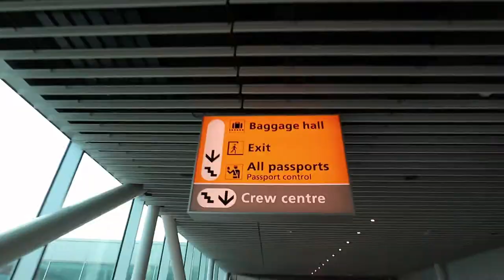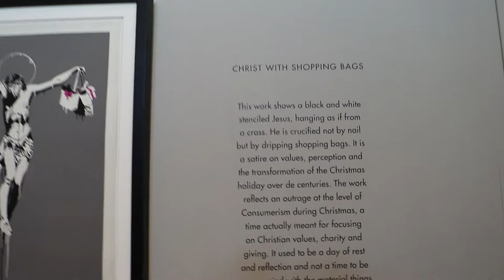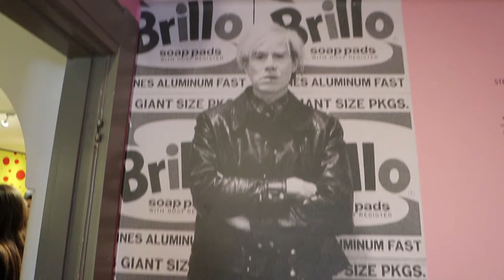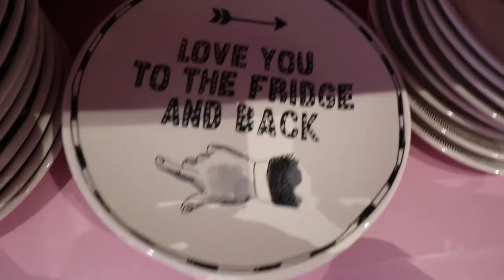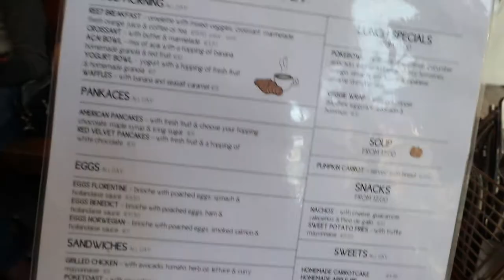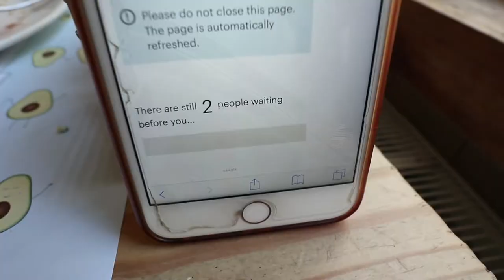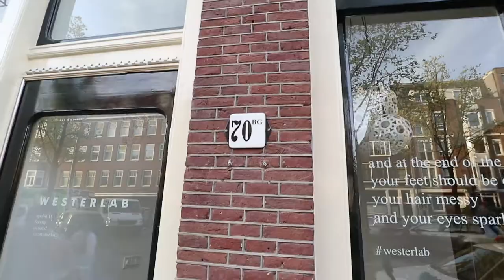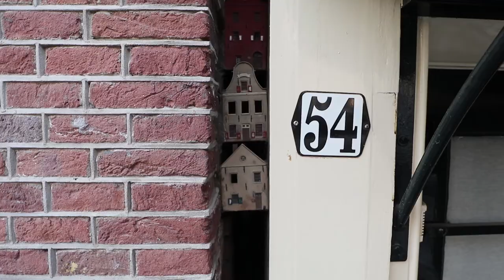VLOG #10 - Amsterdam Travel Diaries Part 1: Wisteria Histeria | Victoria Hui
I'm so excited to finally share with you what we got up to in Amsterdam, the food, the fun, the shenanigans, find out what we got up to on our first 4 days there!